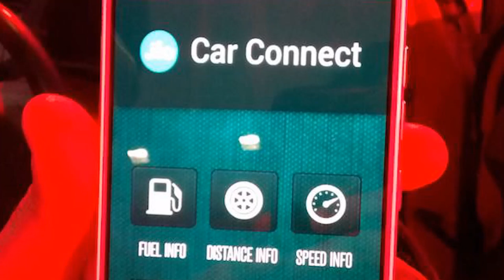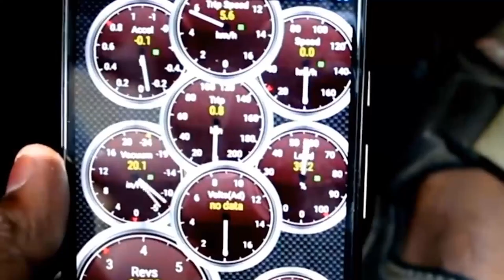Reliance Jio Smart Car: JIO OBD DEVICE & JIOCARCONNECT APP!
Reliance Jio is soon coming out with a Smart car solution through launch of a OBD device and JioCarConnect Mobile App. This both combined together will turn your ordinary car into a complete Smart Car which has internet and all other information regarding your car at your fingertips.
Reliance Jio plans to launc this in another 2-3 months time (around Jan- Feb 2017) Trakin Tech 100k Subscriber Mega Giveaway Credits
Source: